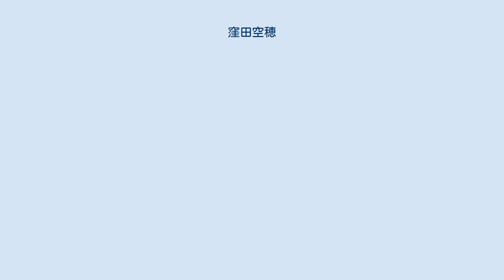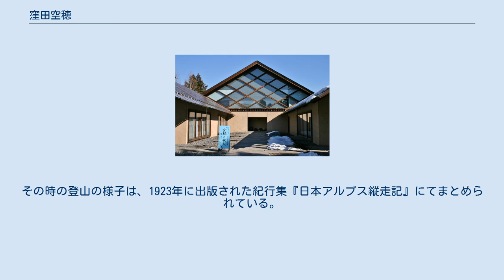窪田空穂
窪田 空穂（くぼた うつぼ、1877年（明治10年）6月8日 - 1967年（昭和42年）4月12日）は、日本の歌人、国文学者。
本名は窪田 通治。
息子に、同じく歌人の窪田章一郎がいる。
 長野県東筑摩郡和田村（現・松本市和田）生まれ。
長野県尋常中学校（現長野県松本深志高等学校）から東京専門学校文学科に進学するも、一度中退。
代用教員として働いていたときに校長の影響で作歌を始める。
太田水穂と親交を持つようになり、和歌同好会「この花会」を結成。
1899年に創設された東京新詩社に参加。
1900年（明治33年）より、与謝野鉄幹選歌の「文庫」に小松原春子の女性名を用いて投稿をする。
鉄幹から勧誘され「明星」にも参加。
高村光太郎や水野葉舟らと親交を持った。
しかし、鉄幹の壮士志向と晶子の奔放な恋愛の歌ともに共鳴することができず、一年後に退会している。
その後、東京専門学校に復学して1904年に卒業。
 1902年、吉江孤雁や中沢臨川らと同人雑誌「山比古」を創刊、1907年に小説を「文章世界」に発表。
電報通信社（後の共同通信社）や雑誌の記者を経て（国木田独歩主宰の独歩社にも在籍したことがある）、文学雑誌の編集者となる。
自然主義文学に多大な影響を受けるとともに、国文学への関心も深めた。
 1914年に「國民文學」を創刊。
1920年、朝日歌壇の選者、早稲田大学国文科講師に着任。
後に教授を務める。
1926年には「槻の木」を創刊。
1942年、日本文学報国会理事。
1943年、日本芸術院会員。
1958年文化功労者。
 1967年4月12日、心臓衰弱のため東京都文京区目白台の自宅で死去。
 1968年、遺族から多額の寄付金が早稲田大学国文学会に寄せられ、窪田空穂賞が創設された。
 歌集に『まひる野』、『土を眺めて』等。
門下に松村英一、半田良平、尾山篤二郎、大岡博、武川忠一、稲森宗太郎、服部嘉香などがいる。
 窪田空穂生家（長野県松本市） 窪田空穂記念館（長野県松本市） 「明星」的ロマンティシズムから始まり、自然主義文学の潮流を短歌に導入した。
30代以降は日常生活の些事を詠み続け、「境涯詠」と呼ばれるようになる。
 近代歌人としては珍しく長歌を旺盛に作っている。
青年時代は小説家を志していた経歴も合わせ、ストーリー・テラーとしての資質を大岡信は高く評価している。
『さざれ水』所収の「円タクの助手」のように都市風景をユーモラスに描いた長歌もある。
 終戦後には、ソビエト連邦のシベリア抑留で亡くなった次男・茂二郎を悼んで詠んだ「捕虜の死」という長歌がある（『冬木原』収録）。
「シベリヤの涯（はて）なき曠野（こうや）イルクーツクチェレンホーボのバイカル湖越えたるあなた」と詠いだし「むごきかなあはれむごきかなかはゆき吾子」と締めくくった、史上最大の長歌でもある。
 1913年、37歳にして子供の頃に見上げて育った日本アルプスへ本格的な登山を行う。
槍ヶ岳を目指すものの天候の悪化により断念。
帰路、上高地の宿で偶然投宿していた高村光太郎ら文人と遭遇し談笑していたところ、隣室に投宿していたウォルター・ウェストンに「話声を遠慮してくれ」と注意されるエピソードがあった。
このくだりは1916年の自署『日本アルプスへ』にて記述されている。
この際に果たせなかった念願の槍ヶ岳登頂は、1922年、46歳の時に高村光太郎らと達成。
その時の登山の様子は、1923年に出版された紀行集『日本アルプス縦走記』にてまとめられている。
 窪田空穂著作集 窪田空穂文学選集 窪田空穂全集